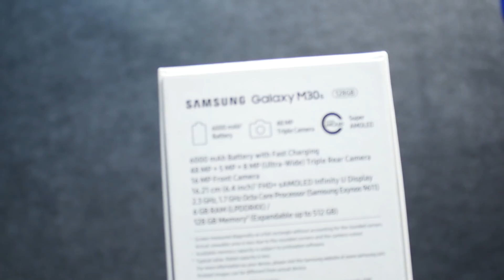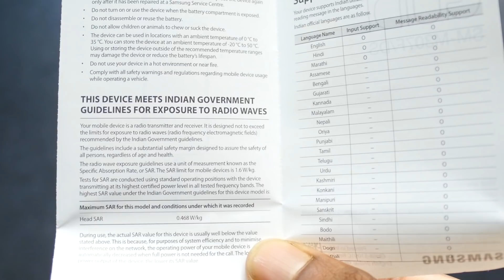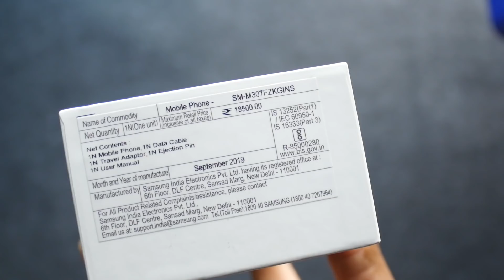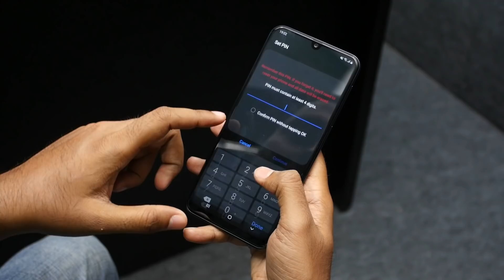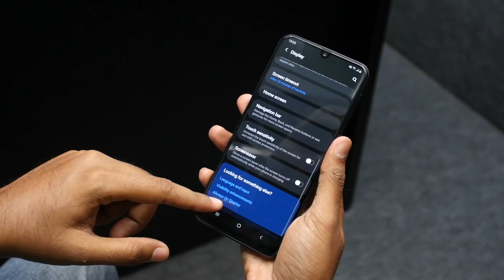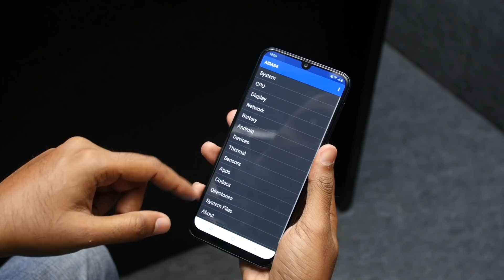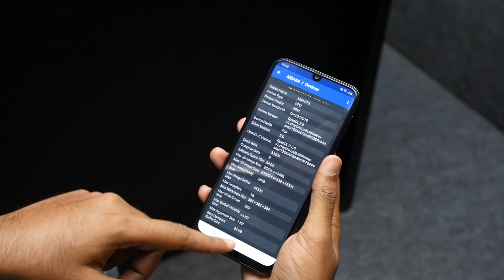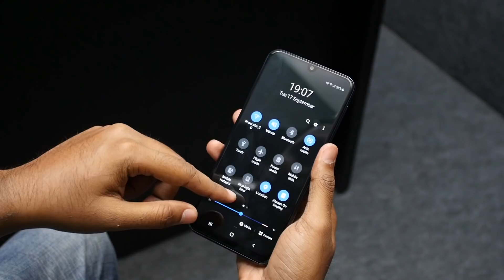Samsung Galaxy M30s Tamil Unboxing and First Impressions - 6000mAh Battery!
இன்று வெளியான SamsungGalaxyM30s ஒரு பார்வை.

starting at Rs. 13,999 for 4GB RAM with 64GB version and Rs. 16,999 for 6GB RAM with 128GB storage starting from September 29.

Specs
6.4-inch (2340 x 1080 pixels) Full HD+ Infinity-U Super AMOLED display
Octa-Core (Quad 2.3GHz + Quad 1.7GHz) Exynos 9611 10nm processor with Mali-G72MP3 GPU
4GB / 6GB RAM, 64GB / 128GB Storage, expandable up to 512GB via micro SD card
Dual SIM (nano + nano + microSD)
48MP rear camera with LED flash, f/2.0 aperture, 5MP depth sensor with f/2.2 aperture, 8MP ultra-wide angle camera with f/2.2 aperture
16MP front camera with f/2.0 aperture
Fingerprint sensor
3.5mm audio jack, FM Radio
Dual 4G VoLTE, Wi-Fi 802.11 ac (2.4GHz + 5GHz), Bluetooth 5, GPS + GLONASS, USB Type-C
6000mAh battery with 15W fast charging